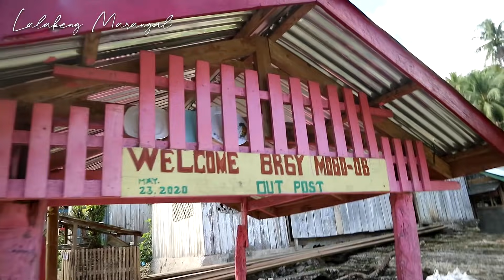THE HIDDEN PARADISE OF KING KONG